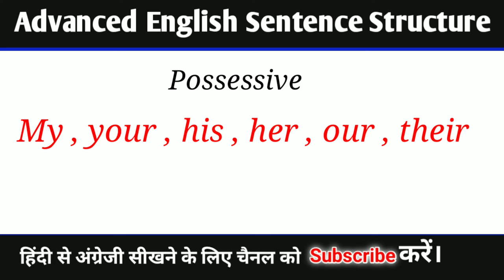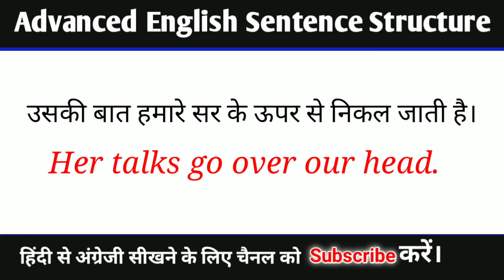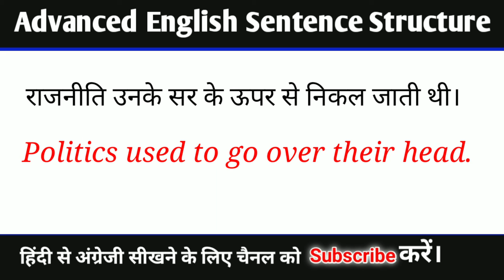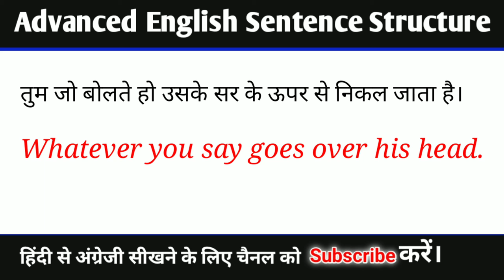Advanced English Structure Spoken English Common English.